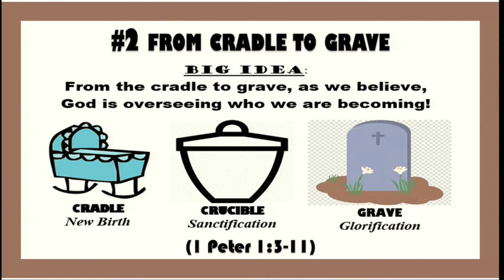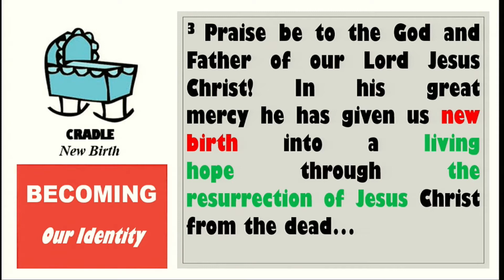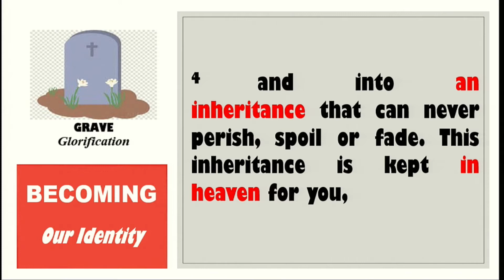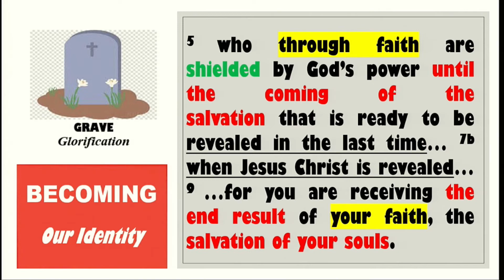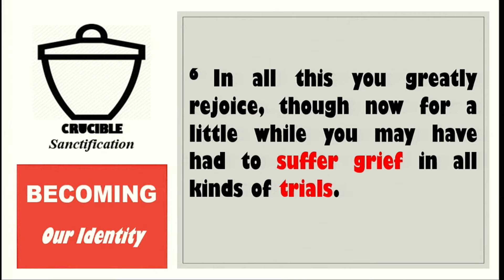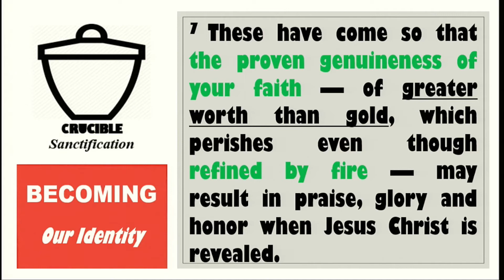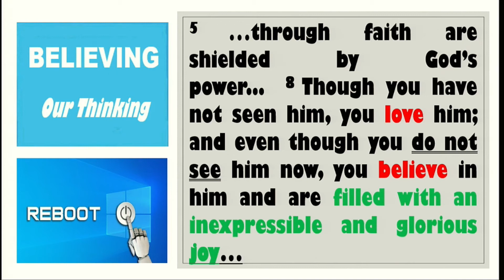#2 Reboot - From the Cradle to the Grave (1 Peter 1:3-9)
Series: Reboot
Sermon: Reboot #2 - From the Cradle to the Grave (1 Peter 1:3-9)

Facebook: Living Faith Bible Church